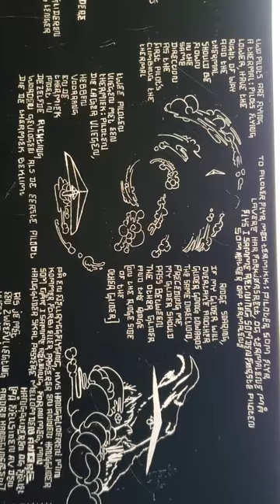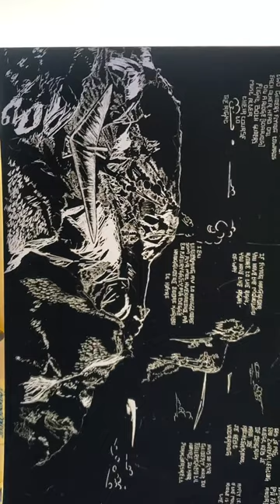auxilio h2♻️3 inputs approx 0.001